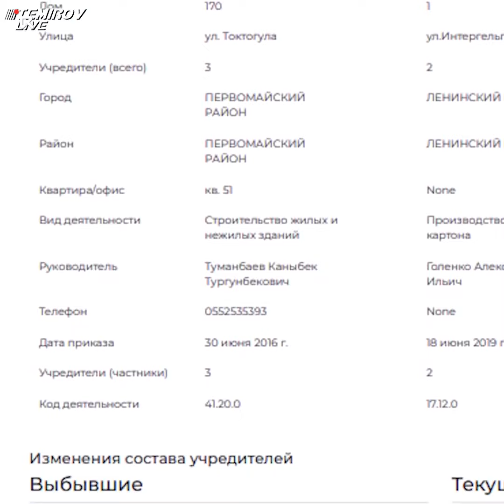Махинации Туманбаева в Кыргыз Темир Жолу // Темиров Лайв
Два года назад мы делали расследование про коррупцию в Кыргыз Темир Жолу.
Мы доказали что госпредприятие закупает услуги и товары в два раза дороже.
Мы выяснили, что  следы ведут к Каныбеку Туманбаеву.
Теперь он руководит крупнейшими в стране стройками.